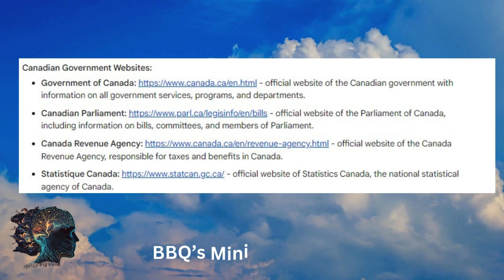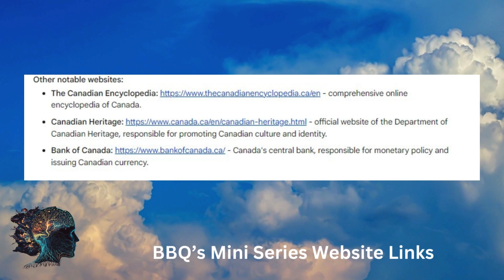Canada brainburst trivia quiz canada minidocumentary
BBQ 2024 Mini Series - Canada
Canada: Mosaic of the North
From the majestic peaks of the Rockies to the windswept shores of the Atlantic, Canada is a land of breathtaking beauty and endless diversity. This mini-documentary takes you on a journey through this vast and vibrant country, exploring its rich history, unique cultures, and stunning natural landscapes.

Ignite Your Synapses with Brain Busters Quiz 2024: Brain Burst Mini-Docs!

Get ready to power-up your trivia game with Brain Busters Quiz 2024's Brain Burst Mini-Docs! This epic mini-series dives into a bursting universe of knowledge with bite-sized videos, 3-5 minutes each, covering a kaleidoscope of fascinating topics.

Think high-school level education on steroids. We're talking mind-blowing facts, hidden histories, and unexpected twists that will leave you saying, "Whoa, didn't know that!"

From ancient mysteries to cutting-edge tech, pop culture phenoms to scientific breakthroughs, there's something for every curious mind. Whether you're a trivia champion in the making or just love learning something new, this series is your passport to intellectual adventure.

But wait, there's more! These mini-docs are your secret weapon for Brain Busters Quiz 2024! Every episode is packed with juicy tidbits and hidden clues that could give you the edge you need to win big. So grab your notebooks, sharpen your pencils, and prepare to dominate the competition!

A brain-boosting buffet of knowledge
Insider tips and trivia gold
Non-stop entertainment and learning
The ultimate edge for Brain Busters Quiz 2024
Brain Burst Mini-Docs: It's not just trivia, it's an intellectual explosion!